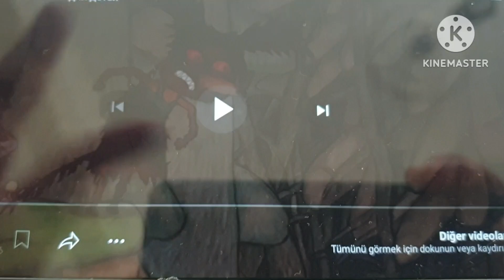ПОБЕГ ОТ БАБАЙКИ (REMAKE) (ADD ROUND 1)